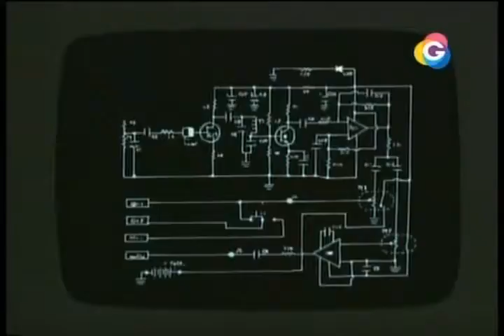Los Misterios de Moville - No toques el dial capítulo 21 (AUDIO LATINO).